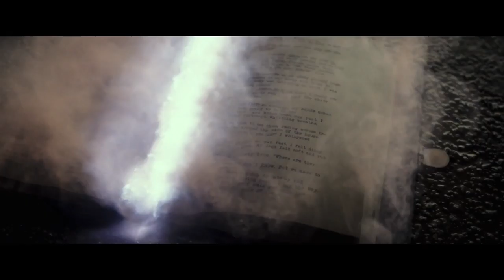GOOSEBUMPS 2: HAUNTED HALLOWEEN - Official Trailer (2018) Comedy, Adventure Movie HD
GOOSEBUMPS 2: HAUNTED HALLOWEEN - Official Trailer | Movie (2018)

Halloween comes to life in a brand-new comedy adventure based on R.L. Stine’s 400-million-selling series of books.

Directed by: Ari Sandel

Written by: Rob Lieber

Based on the Goosebumps Books
Written by: R. L. Stine

Produced by: Deborah Forte, Neal H. Moritz